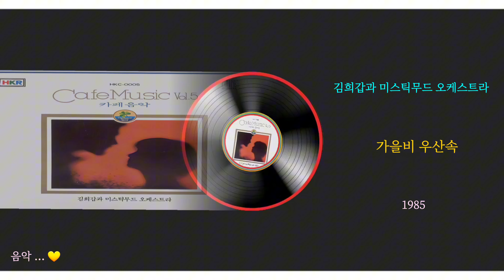김희갑과 미스틱무드 오케스트라 ... 가을비 우산속(1985)